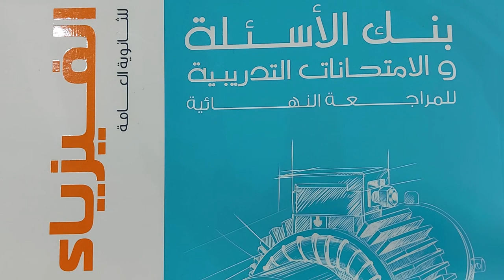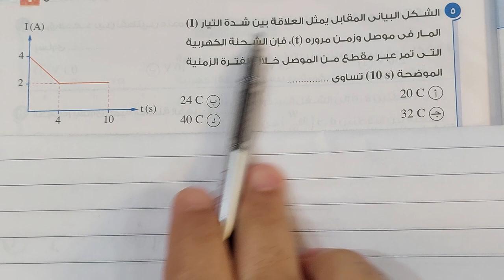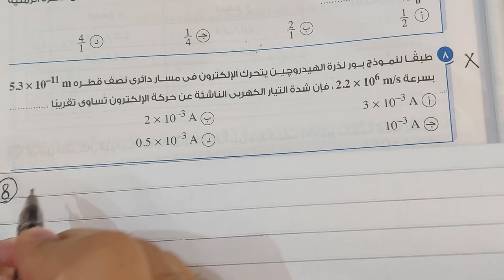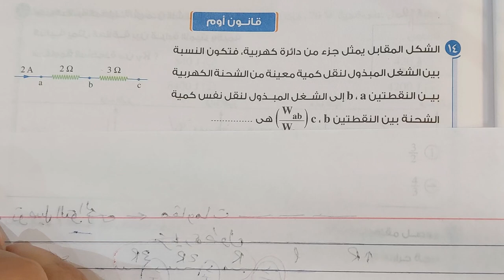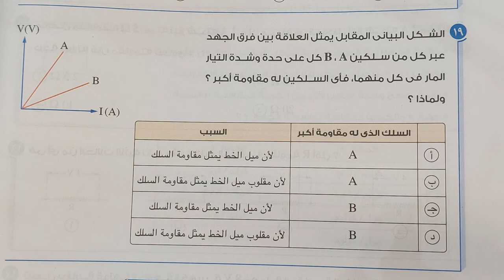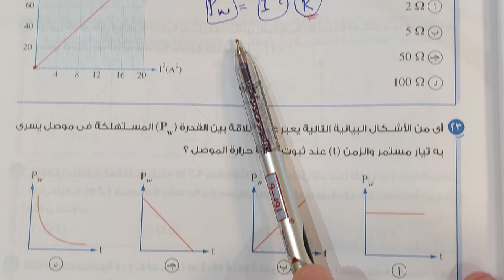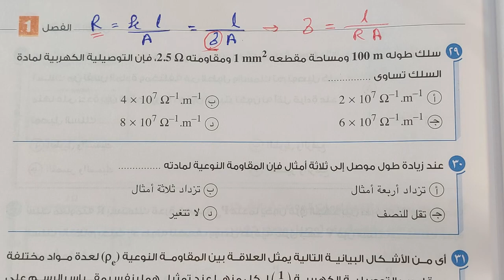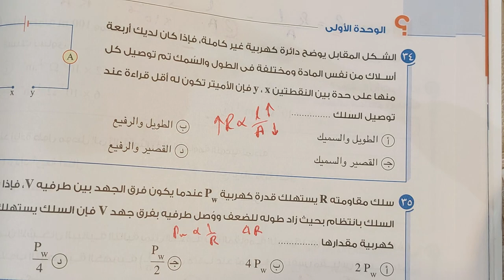حل كتاب الامتحان المراجعة النهائية - الفصل الاول |1| العبقرى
كورس المراجعة النهائية فى الفيزياء للثانوية العامة 2022
مع العبقرى فى الفيزياء – مستر / إسلام رجب
المراجعة مرحلتين:
• المرحلة الاولى :
o مراجعة أفكار المنهج كاملة شرح الفكرة و التوضيح بمثال و سؤال للطالب لاختبار الفهم
o مراجعة الاساسيات الرياضية الهامة اللازمة لحل المسائل والاساسيات الفيزيائية للاسئلة
o حل امتحانات على كل فصل بعد مراجعته وكذلك امتحانات مجمعة للفصول
• المرحلة الثانية :
o حل امتحانات على المنهج كامل
 امتحانات من الوزارة للسنوات سابقة
 امتحانات العبقرى المتوقعة لعام 2022
 امتحانات مختارة من الكتب الخارجية
للاشتراك فى المراجعة تواصل معنا الان على واتس 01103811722
سارع بالحجز لتكون من اول 100 طالب للفوز بخصم 25%
- كورس الفيديوهات المسجلة كاملا شهر 4 و 5 ب 400ج (300ج بعد الخصم لاول 100 طالب)
- كورس الاونلاين لايف على زووم الشهر ب 250ج (200ج بعد الخصم لاول 50 طالب)
== خطوات الحجز:
1. دفع قيمة الاشتراك على فودافون كاش رقم 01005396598
2. ارسال (صورة الدفع - رقم المرسل – اسم الطالب – ايميل الجيميل ) على واتس 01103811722